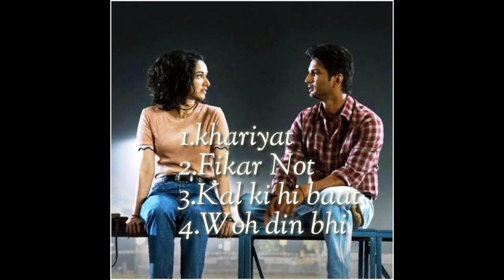Chichore All Songs In 8D Audio |Sushant Singh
Chichore movie songs in 8d audio
1.kheriyat 00:00
2.Fiker Not 4:50
3.Kal ki hi baat 8:00
4.Woh din bhi kya 12:00